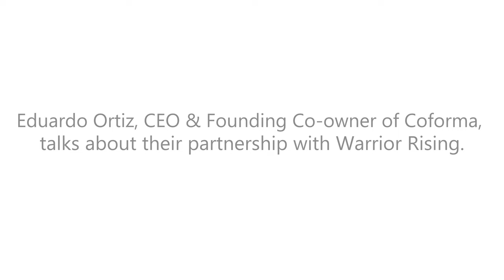Thank you COFORMA!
Honored to have CoForma by our side! With companies like CoForma, we are able to continue our mission to empower and uplift our nation's heroes on their entrepreneurial path. Together, we build a community that champions success.